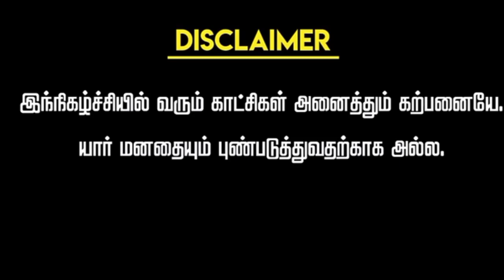cinemala act பன்ன chance கொடுத்தா என்னா roll choose பண்ணுவிண்க?